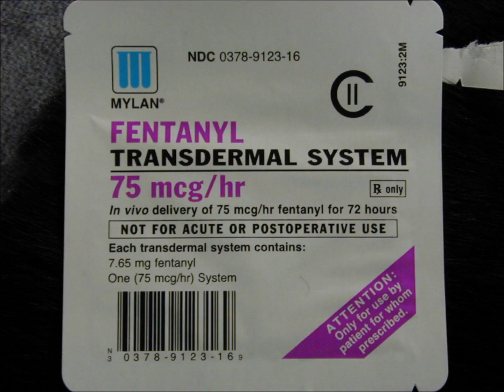Golden State Warriors set new NBA Record!!!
In this broadcast I talk about the warriors getting 73 wins, Earthquake in Japan, Fentanyl causing mayhem in Chicago, Crime drop in NY and NBA jerseys will have a patch to endorse a company in the 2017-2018 season.
Credit: NBC, BBC, Chcago Tribune, Fox, Reuters.